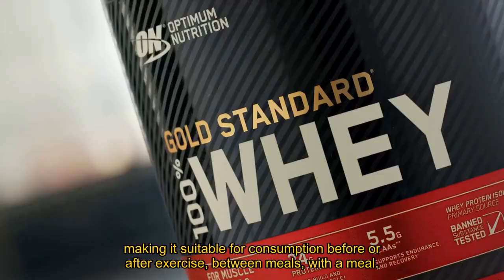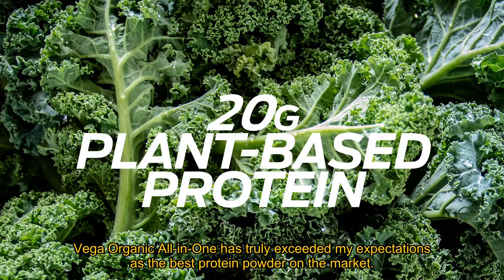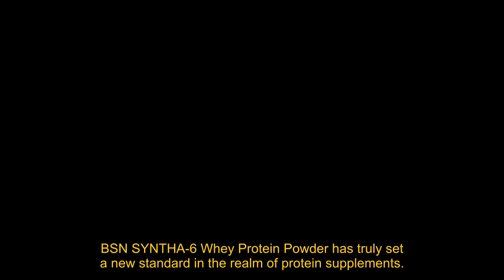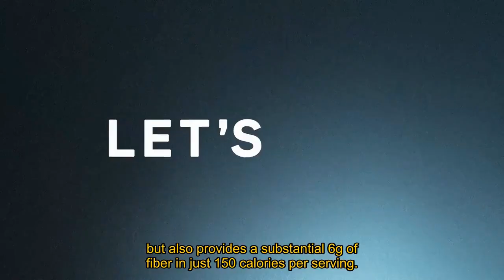Top 5 Best Protein Powders 2024 - Best Protein Powder On Amazon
Top 5 Best Protein Powders On Amazon

Product Link:
00:20 🔹 1.Organic Vegan Chocolate Protein Powder ➞
01:50 🔹 2.Optimum Nutrition Gold Standard ➞
03:15 🔹 3.Vega Organic All-in-One ➞
04:35 🔹 4.BSN SYNTHA-6 Whey Protein Powder➞
06:10 🔹 5.Garden of Life Vegan Protein Powder ➞

🌟 Looking for the ultimate protein powders on Amazon? You're in the right place! In this video, we've curated the Top 5 Best Protein Powders on Amazon to help you make informed choices for your fitness and nutrition goals. From delicious flavors to powerful nutritional profiles, we've got you covered. Discover the protein powder that suits your taste and lifestyle. 💪

🏆 From muscle-building wonders to plant-based perfection, we've scoured Amazon to bring you the best of the best. Join us on this protein-packed journey as we unveil the top choices for your fitness journey.

🌱 Whether you're a fitness enthusiast, vegan warrior, or just looking for a tasty and nutritious supplement, we've got something for everyone. Watch the video to find your new favorite protein powder!